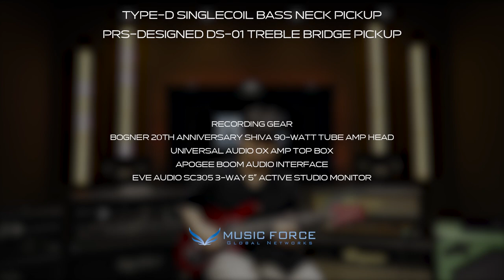심성보 (Sungbo Sim) - 'Cherokee Ver2' I PRS S2 Vela Semi Hollow Demo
PRS S2 Vela Semi Hollow

Demo

Charlie Barnet - 'Cherokee Ver2'

Performed by Guitarist 심성보 (Sungbo Sim)

Bogner 20th Anniversary Shiva 90-watt Tube Amp Head (MusicForce In Stock)